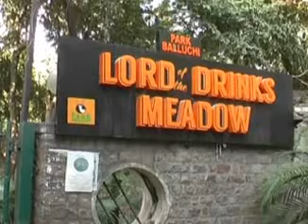24 Year Old Violated In Hauz Khas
A 24 year old woman from the North east was raped by a man who offered her a lift in South Delhi’s Hauz Khas. The crime was reported from the popular deer spot.